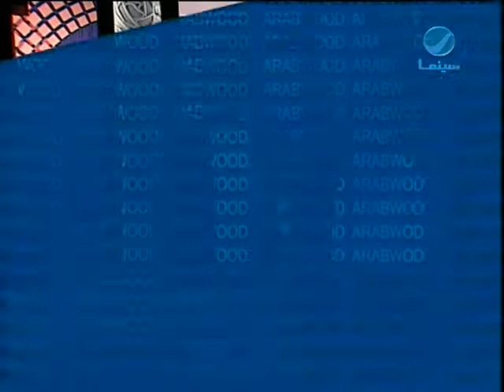عرب_وود : تدهور الحالة الصحية للفنان نور الشريف و يوسف الشريف يقابل يومياً ساحر عالمي